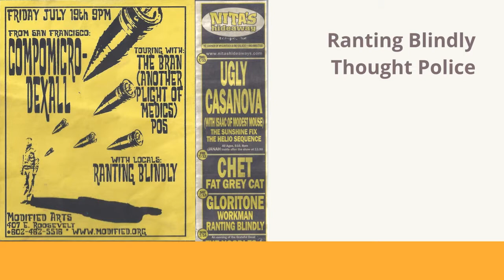Ranting Blindly - Thought Police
Recorded Spring 2002, Phoenix AZ